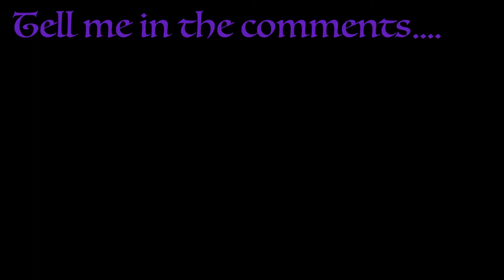The Lazy Method | Braided Pony Protective Style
What do you think of this protective style?
I did this on recently cleansed and stretched hair.

Tools
My Shampoo

My Conditioner
Fixx™ Argan Oil Conditioner